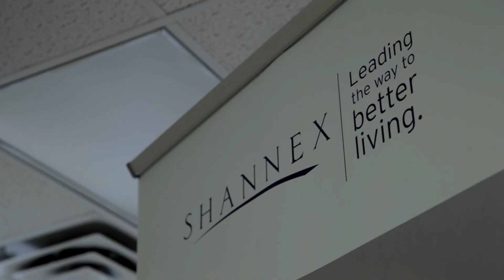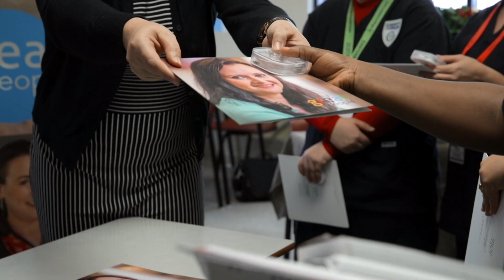Interested in becoming a Personal Support Worker?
Hear from Erinn at Shannex about the many rewards of working as a personal support worker in the healthcare sector.